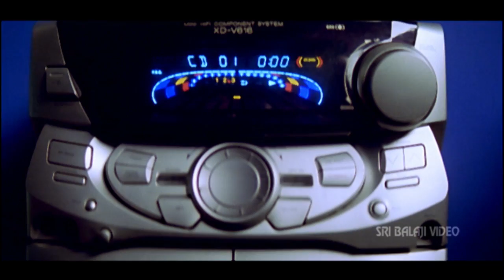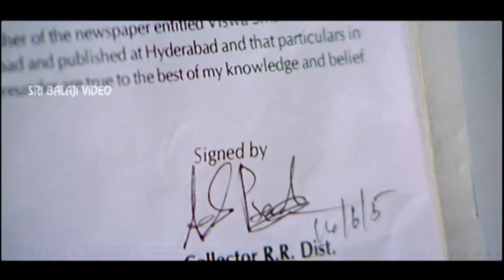Gowtam SSC Telugu Movie Part 2/12 | Navadeep, Sindhu Tolani | Sri Balaji Video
Watch & Enjoy Gowtam SSC Telugu Movie (720p) Starring Navadeep, Sindhu Tolani, Madhu Sharma, Nassar, Bhanupriya, Ravali, Venu Madhav, AVS, Screenplay - Director P A Arun Prasad, Music Composed by Anoop Rubens.

Gowtam (Navadeep) is born into a well educated family that is full of academic and professional achievers. His father Sambhu Prasad (Nassar) is an IAS officer. Gowtam gets raw treatment in his house as he is pretty bad at academics and finds it hard to clear off his graduation. Whenever he tries something good for the family, it boomerangs. In one such occasion, he faces the ire of his father. Gowtam is thrown out of his house. His friend Janaki (Sindhu Tolani) gives him shelter and the strength to face the world. The rest of the story is all about how he solves the problems arises in his family and how he makes his father proud by topping the civil services.